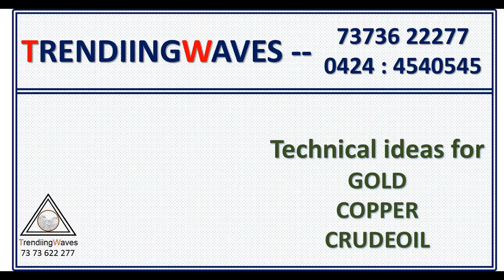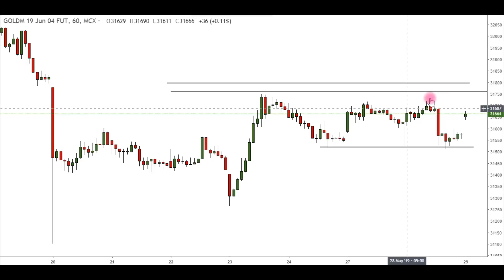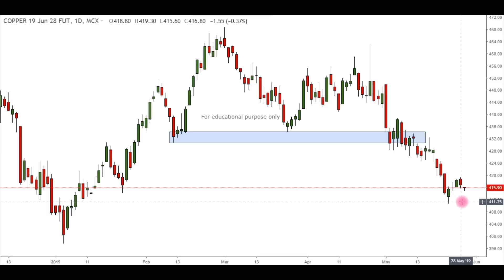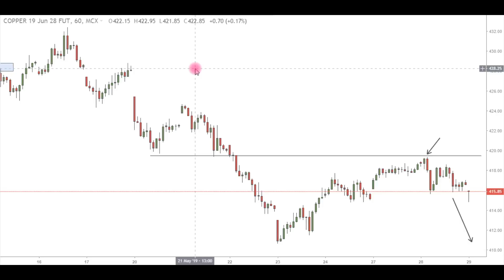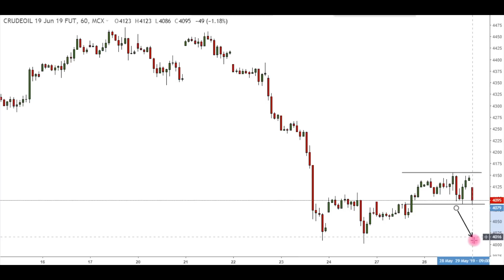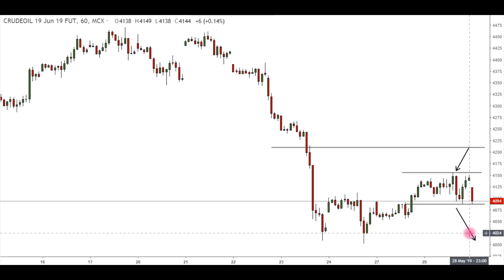29/05/19 காப்பர் எதிர்பார்த்த இடத்தில்ரெசிஸ்டன்ஸ் Form செய்துள்ளது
இவற்றில் மேலும் சந்தேகம் இருந்தால் அழைக்கவும் : 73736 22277